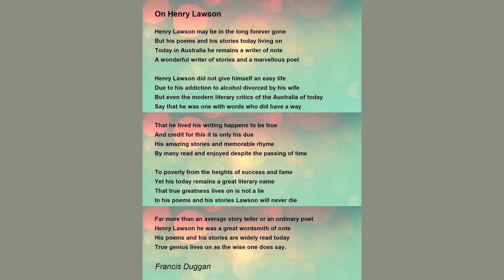And The Bairns Will Come by Henry - Poem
And The Bairns Will Come by Henry Lawson

So you’ve seen at last what we have seen so long through scalding tears:

    You have found what we, the People, we have known for twenty years:

    And Australia’s hymn is swelling till the furthest fence-wires hum,

    Save your country, Legislators, and the bairns will come.

    You would put the blame upon us, we are women, we are men;

    And our fathers and our mothers gave the country nine and ten.

    They had honest work and wages, and the ways to win a home,

    Give us half the chances they had, and the bairns will come.

    Try the ranks of wealth and fashion, ask the rich and well-to-do,

    With their nurseries and their nurses and their children one and two,

    Will they help us bear the burden?, but their purse-proud lips are dumb.

    Let us earn a decent living, and the bairns will come.

    Young men, helpless in the city’s wheel of greed that never stops,

    Tramp the streets for work while sweethearts slave in factories and shops.

    Shall they marry and bear children to their parents’ martyrdom?

    Make the city what it should be, and the bairns will come.

    Shall we give you sons and daughters to a life of never-rest,

    Sacrificing all for nothing in the desert of the West,

    To be driven to the city’s squalid suburb and the slum?

    Don’t you hear Australia calling for her children unconceived?

    Don’t you hear them calling to her while her heart is very grieved?

    Give the best land to the farmers, make the barren West a home,

    Save the rainfall, lock the rivers, and the bairns will come.